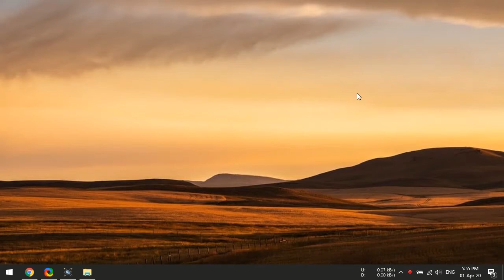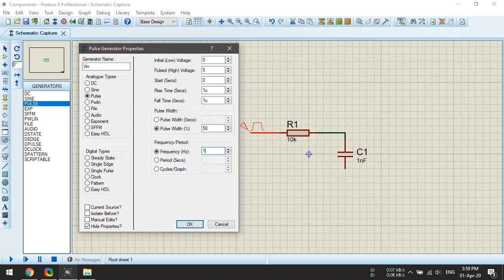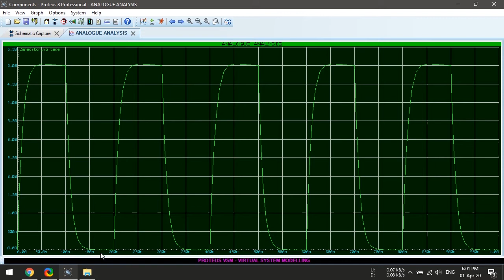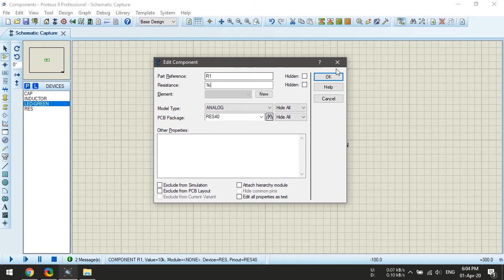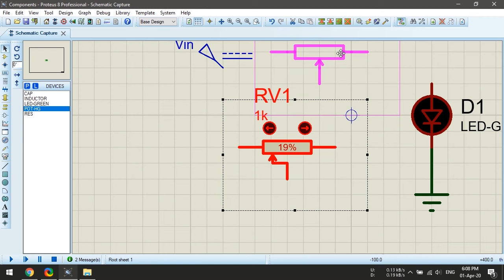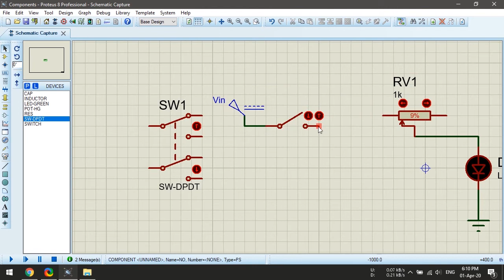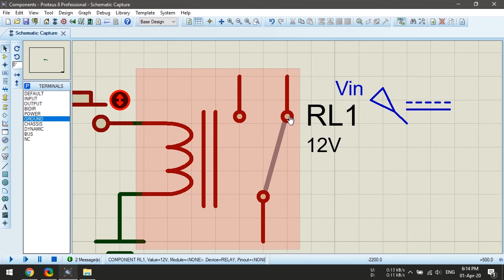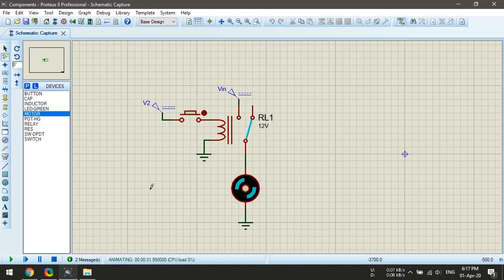Proteus Basics #4 Some Useful Simulation Components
In this video we will discuss about some frequently used simulation components in Proteus that are quite useful for projects.

## Note that the video is primarily for people speaking Bengali